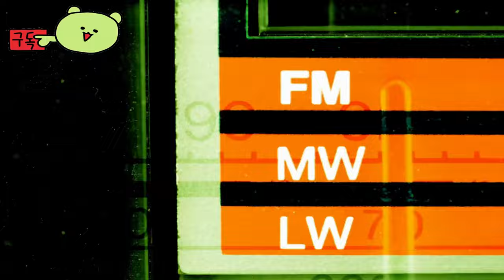페어리 테일 2 ( Fairy Tail 2 ) 공식 Wendy Marvell 캐릭터 예고편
💎Price / discount / sum :

🔴Early Access & TEST :

🎀Supported Languages

한국어 ✔  ✔
영어 ✔  ✔
프랑스어 ✔  ✔
중국어 간체 ✔  ✔
중국어 번체 ✔  ✔
일본어 ✔ ✔ ✔

🕹️Game content
곧 출시될 액션 RPG 페어리 테일 2의 예고편에서 나츠 드라그닐을 만나보고 캐릭터가 실제로 등장하는 모습을 만나보세요. 페어리 테일 2는 2024년 12월 13일에 PS5(플레이스테이션 5), PS4(플레이스테이션 4), 닌텐도 스위치에서, 2024년 12월 11일에 Steam을 통해 Windows PC에서 시청할 수 있습니다.